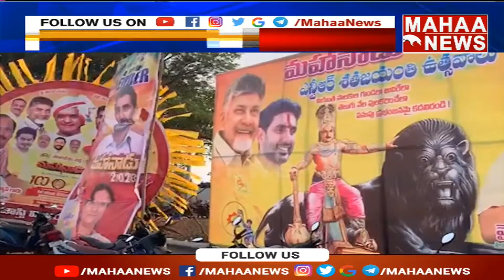జనం మహానాడుకు రాకుండా వైసిపి కుట్రలు | TDP Mahanadu In Rajahmundry | Mahaa News